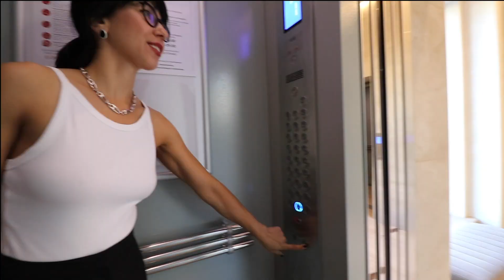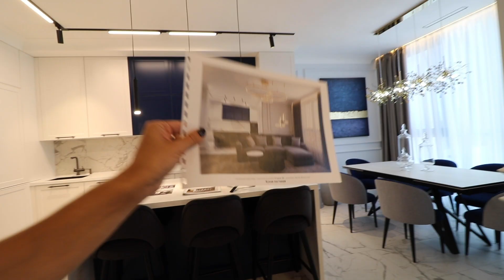РУМ ТУР - обзор квартиры 142м². Бюджет дизайнерского ремонта на 2021 год.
Давно знаком с Валей и её студией, мне нравится её ответственный подход к делу. Впервые получилось выбраться к ней на объект, и я очень порадовался за качество итогового интерьера. Валя, желаю тебе двигаться только вперёд, делать прекрасные интерьеры и менять жизни людей в лучшую сторону. Я тебя очень люблю, ты позитивная девушка и яркий дизайнер.

Такой формат спонтанного интервью мне очень нравится. В процессе мы делимся мнениями и своими впечатлениями - я советую некоторые моменты, как сделать лучше, а авторы проектов открывают свои секреты работы, которые в свою очередь очень полезны для моей профессиональной деятельности.